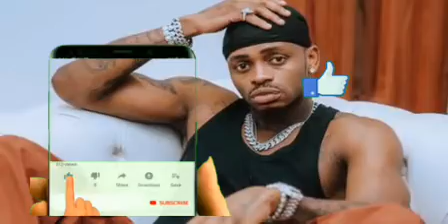🔴MSIBA MZITO: YANGA YAPATA PIGO LINGINE INASIKITISHA..